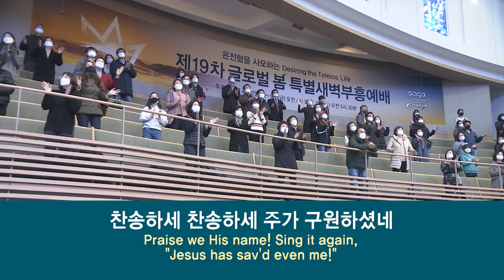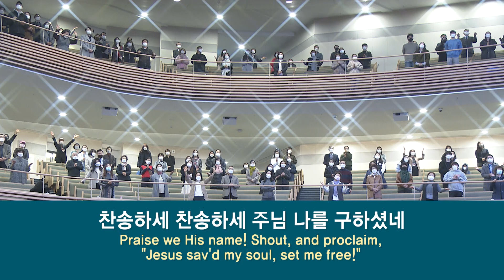[사랑의교회]우리를 죄에서 구하시려 (찬260)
주후 2021년 4월 17일 사랑의교회 제19차 특별새벽부흥예배